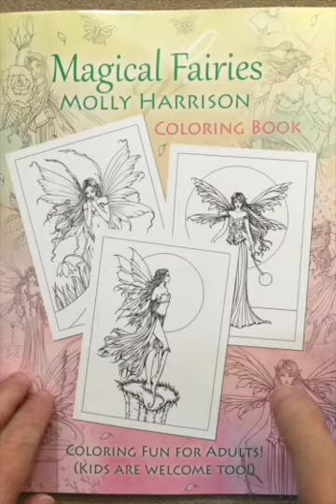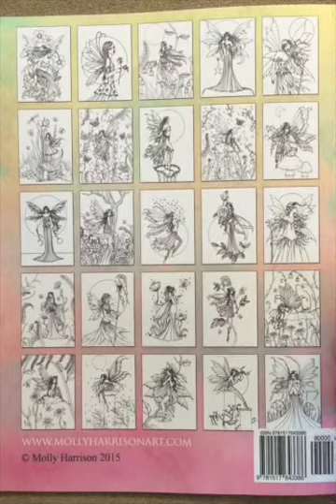Magical Fairies of Molly Harrison: Flower Fairies and Celestial Fairies flip through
This is a silent flip through of the Magical Fairies of Molly Harrison: Flower Fairies and Celestial Fairies coloring book. You can read my comprehensive review at iiiireader.com.